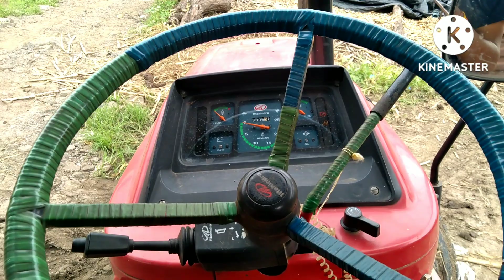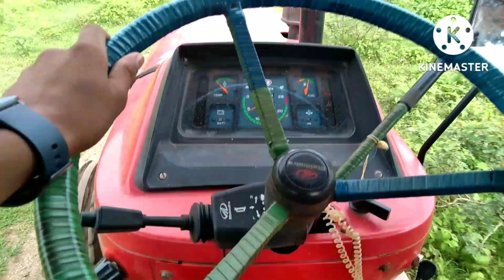After a long time driving a tractor||खूप दिवसांनी ट्रॅक्टर चालवले||by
noise 29th 29th 30th army car car fortuner souravjoshivlogs sourav jcb fortuner tractor lover.